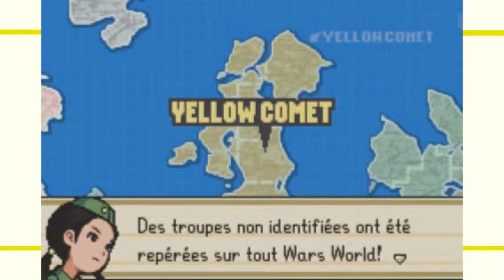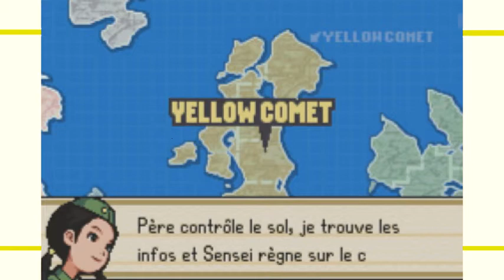Advance Wars 2 : Black Hole Rising - Mission 08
Il est temps pour Orange Star de libérer complètement son territoire ! Mais pour cela, ils devront se confronter à un obstacle de taille.